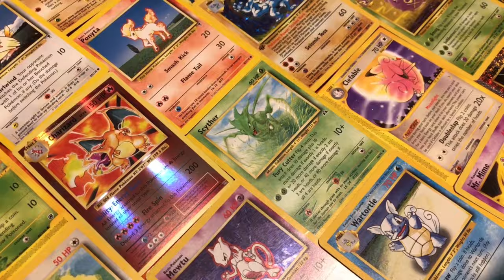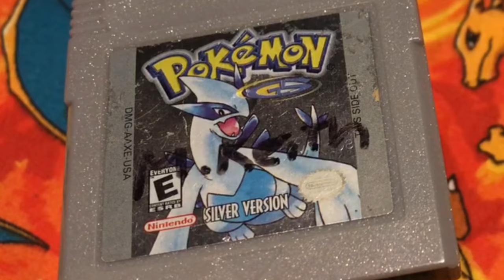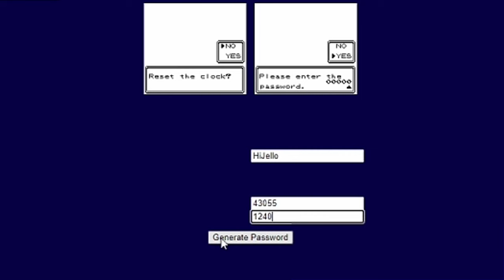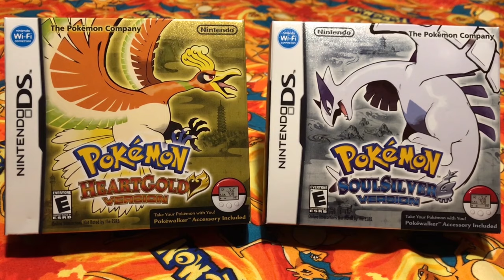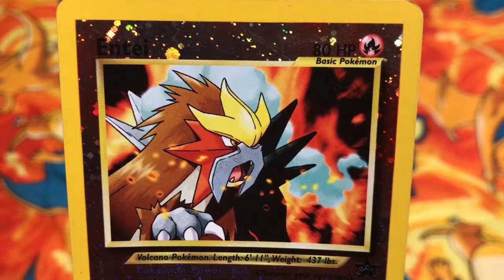Pokemon Silver Retrospective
Pokemon Silver, Gold, and Crystal followed up the phenomenon of Pokemon Red, Blue, and Yellow with a set of games that added a lot of new ways to experience the world of Pokemon. But how well do these features hold up today?

Timestamps:
0:00 Intro
1.54 Johto
27.15 Post-Game

Music Used (All songs from Pokemon Silver, Gold, and Crystal unless noted):
0.00 S.S. Aqua (GB Sounds) - Pokemon Heart Gold and Soul Silver
1.54 Title Theme
3.16 New Bark Town
4.51 Routes 30-33
6.47 Entertainer (Blackberry Ringtone)
7.18 Violet City and Olivine City
8.50 Dark Cave, Slowpoke Well, and Ice Path
11.09 Goldenrod City
12.09 National Park
15.17 Ecruteak City and Cianwood City
17.10 Surf ~ The Sea
18.26 Cherrygrove City and Mahogany Town
19.39 Team Rocket HQ
21.23 Azalea Town and Blackthorn City
23.00 Routes 26-28
24.20 Battle! Gym Leader (Johto), Elite 4
26.02 Battle! Champion
27.07 Indigo Plateau - The Pokemon League
27.15 Clair
28.19 Battle! Trainer (Kanto)
30.22 Viridian City, Pewter City, Cerulean City, and Saffron City
32.05 Route 2 and Viridian Forest
32.49 Battle! Champion
34.04 Battle! Raikou, Entei, and Suicune
36.22 Ending Theme